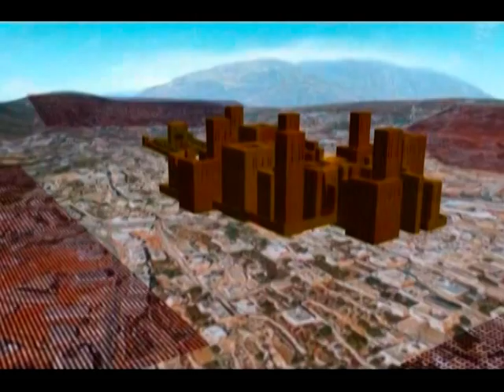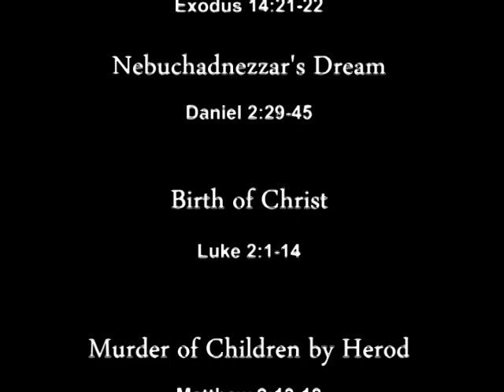glad tv 2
A 3D animated video covering the fall of man to the end of the age; how Satan gained control of the world, and how he loses it. Using Mad movie parody format, the story is narrated by Awnerd Snortsinanger and Linduh Hamitup.